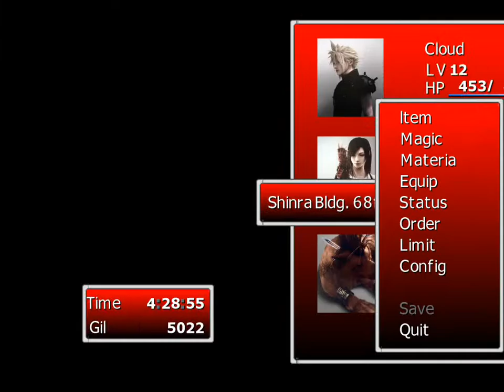FF7 AC mod part30